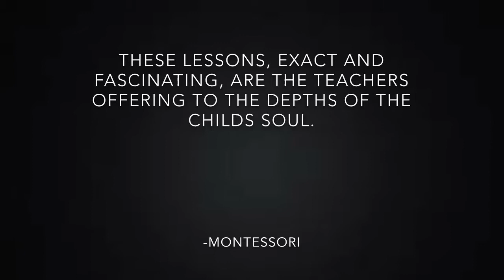Montessori and Mindfulness, Susan Mayclin Stephenson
This is a peek at a talk given at the International Montessori Congress in Prague in 2017